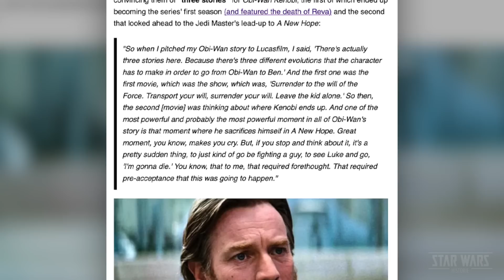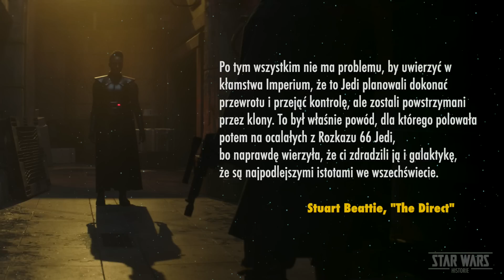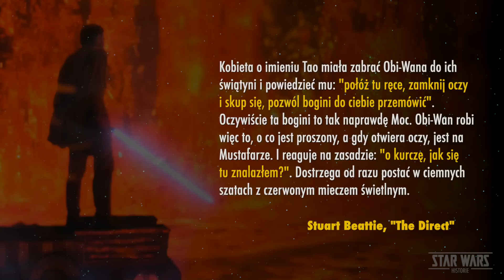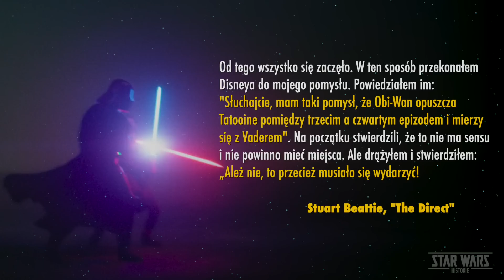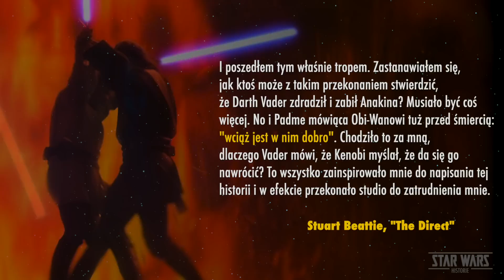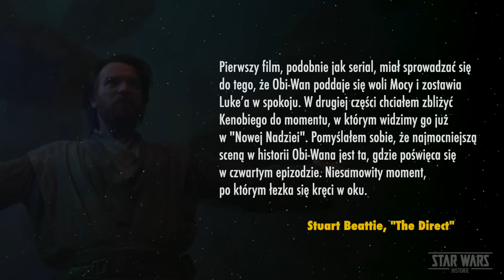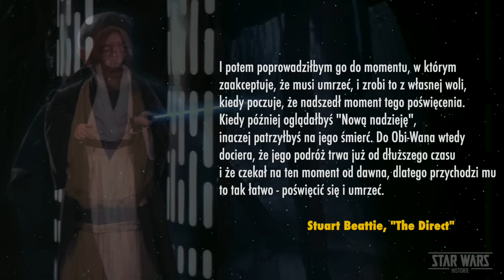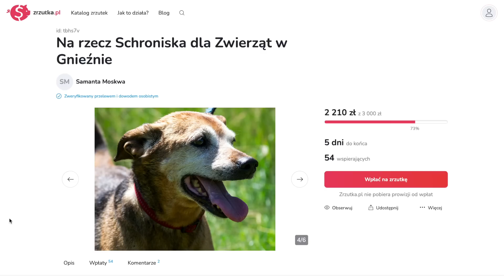Tak miał wyglądać kinowy film OBI-WAN KENOBI! Serial zmienił WALKĘ Z VADEREM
Nim "Star Wars: Obi-Wan Kenobi" stał się serialem, najpierw był filmem, a nawet trzema. Jeszcze w 2016 roku zaczęła powstawać cała kinowa trylogia o Kenobim, a scenariusz pierwszego filmu został ostatecznie zrealizowany w formie serialowej. A raczej został zrealizowany częściowo, bo wiele wątków z filmu nie pojawiło się ostatecznie na ekranie, a niektóre, nawet kluczowe - jak walkę z Vaderem - zmieniono. Sprawdźmy więc, jak miała wyglądać kinowa trylogia o Obi-Wanie.